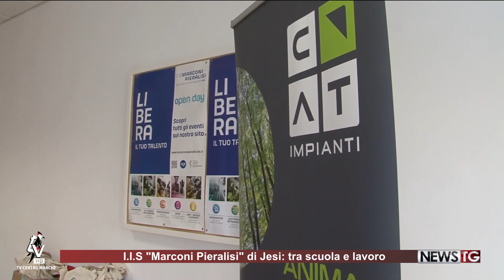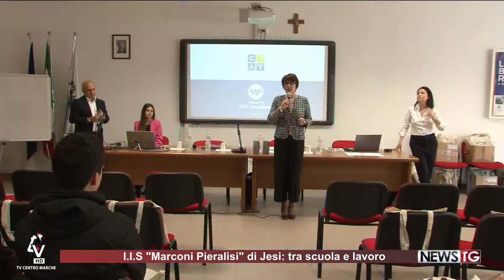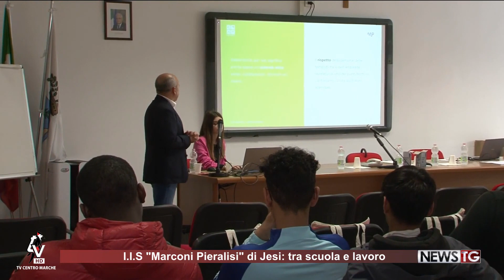TVCM Istituto Marconi Pieralisi Jesi Cat IMPIANTI 20 maggio 2023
Progetto Formazione Giovani, l'evento all'IIS Marconi-Pieralisi
Un progetto di ampio respiro che accompagnerà gli alunni per cinque anni, dal primo al quinto. Sabato 20 maggio, si è tenuto l’evento finale del primo percorso formativo che ha preso avvio a fine gennaio, coinvolgendo tutte le dieci classi del corso MAT – Manutenzione e Assistenza Tecnica. Nell’Auditorium della scuola erano presenti la dirigente scolastica, la Prof.ssa Maria Rita Fiordelmondo, la Prof.ssa Paola Bartolacci, referente del progetto, Mirko Panzarea, CEO della Cat Impianti, alcuni dipendenti dell’azienda, il Prof. Paolo Catarsi, capo dipartimento di Manutenzione e Assistenza Tecnica, i docenti dell’area tecnica e ovviamente tutti gli studenti protagonisti dell’iniziativa, ben 165 alunni.